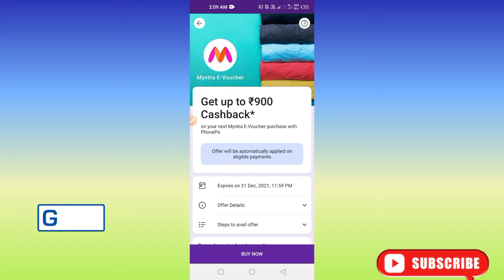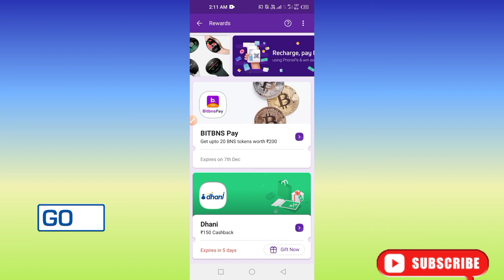Myntra e Voucher ₹900 !! How To Redeem Myntra E-Voucher Gift Card | Phonepe Offfer to Myntra ₹900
𝟏.𝐈𝐍𝐒𝐓𝐀𝐆𝐑𝐀𝐌

𝐡𝐭𝐭𝐩𝐬://𝐰𝐰𝐰.𝐢𝐧𝐬𝐭𝐚𝐠𝐫𝐚𝐦.𝐜𝐨𝐦/𝐩𝐫𝐚𝐬𝐡𝐚𝐧𝐭𝐤𝐮𝐦𝐚𝐫𝟕𝟔𝟐𝟒/

𝟐.𝐅𝐀𝐂𝐄𝐁𝐎𝐎𝐊

𝐡𝐭𝐭𝐩𝐬://𝐰𝐰𝐰.𝐟𝐚𝐜𝐞𝐛𝐨𝐨𝐤.𝐜𝐨𝐦/𝐩𝐫𝐨𝐟𝐢𝐥𝐞.𝐩𝐡𝐩?𝐢𝐝=𝟏𝟎𝟎𝟎𝟏𝟐𝟓𝟕𝟎𝟗𝟒𝟎𝟎𝟖𝟕

𝟑. 𝐖𝐀𝐓𝐒𝐀𝐏𝐏

𝐡𝐭𝐭𝐩𝐬://𝐰𝐚.𝐦𝐞/𝐦𝐞𝐬𝐬𝐚𝐠𝐞/𝐐𝐐𝐄𝐕𝟑𝐃𝐌𝐎𝐀𝐂𝐐𝟓𝐍𝟏

𝟒.𝐓𝐄𝐋𝐄𝐆𝐑𝐀𝐌

𝐡𝐭𝐭𝐩𝐬://𝐭.𝐦𝐞/𝐣𝐨𝐢𝐧𝐜𝐡𝐚𝐭/𝐓𝐟𝟒𝟖𝐳𝟗𝐮𝐚𝐎𝐏𝐊𝐑𝐯𝐜𝐉𝐦

your querry:-

how to use myntra e voucher in phonepe
myntra e-voucher phonepe 1000 cashback
myntra 1000 cashback offer
how to redeem 1000 cashback on myntra e-voucher from phonepe
myntra,myntra sale
myntra gift card
myntra cashback offer
phonepe cashback offer
,myjio app cashback voucher redeem
phonepe myntra e voucher
myntra gift voucher purchased
myntra e-voucher cashback offer
phonepe
phonepe myntra gift card
myntra
phonepe rewards myntra
how to redeem phonepe myntra cashback
how to redeem myntra cashback phonepe